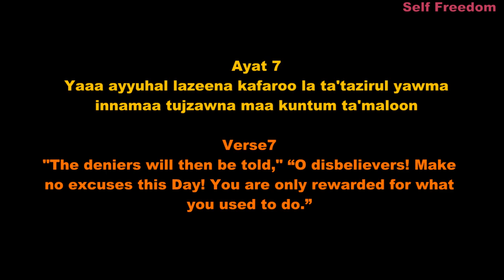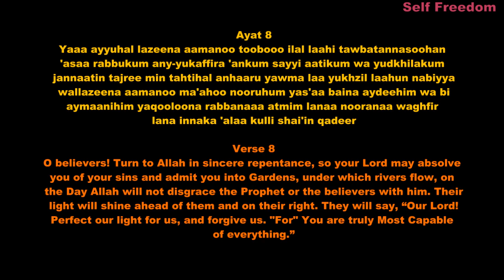Surah At -Tahrim Verse 7 - 8